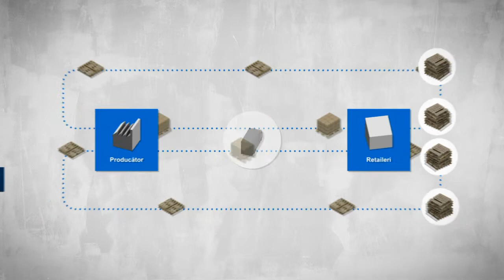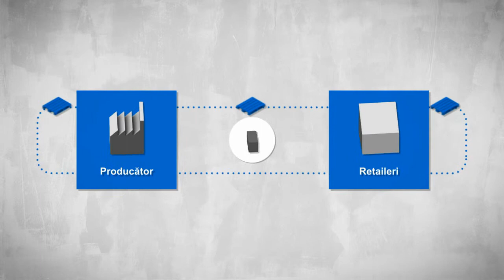Problema paleților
Rom 1